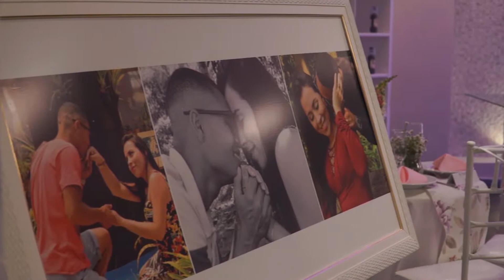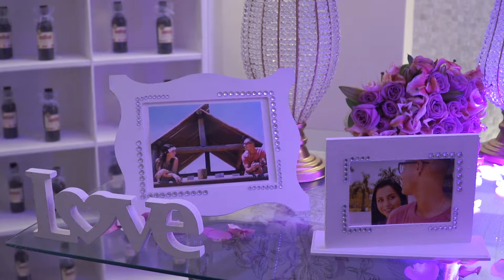Studio Smile - Trailer Dani e Fernando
Trailer de Casamento ♥  Dani & Fernando